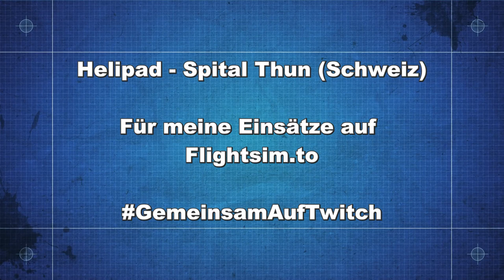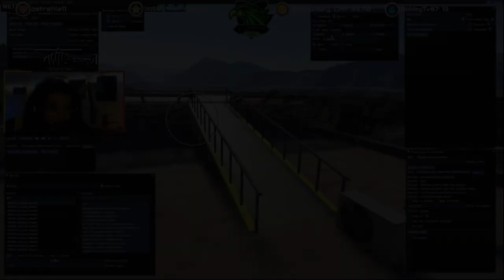Helipad Spital Thun - Create before Navigate "MSFS 2020" | Willi Copta